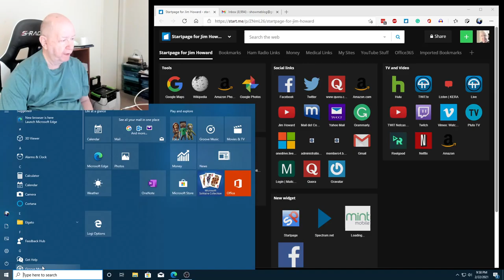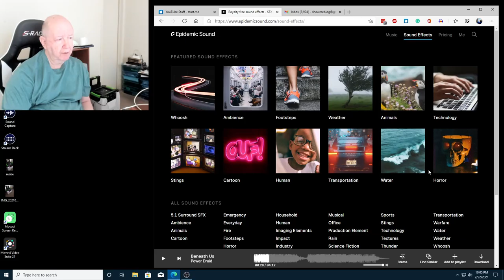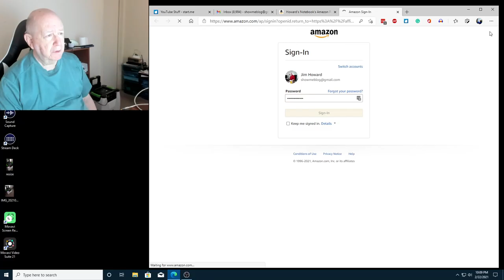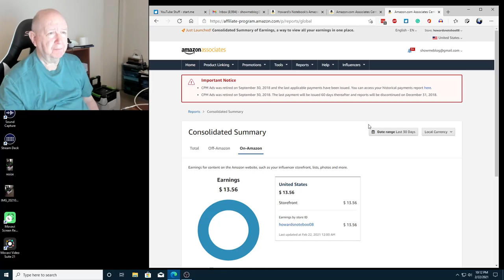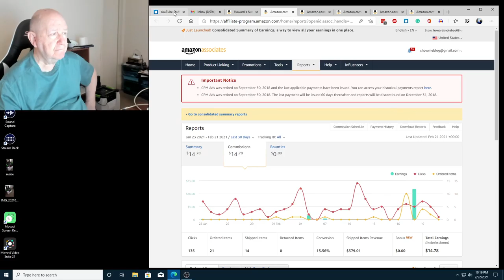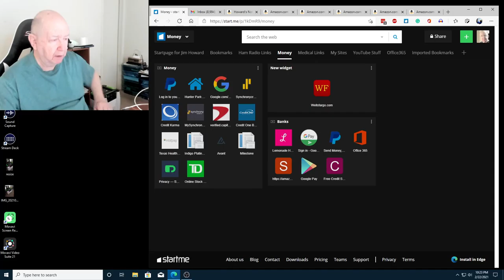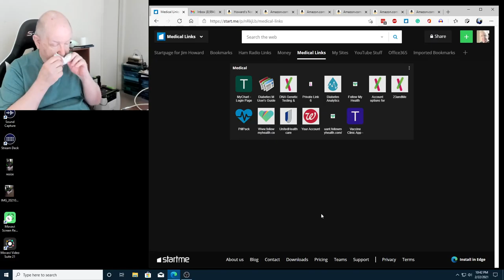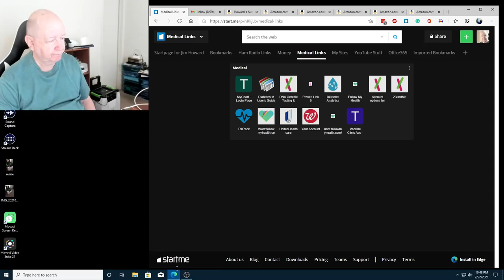Formatted my computer and got 20H2 upgrade on at last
Jackery Portable Power
Nature's Generator Gold
Nature's Solar & Wind
MAXSOAK Power Station
Jackery Portable Power